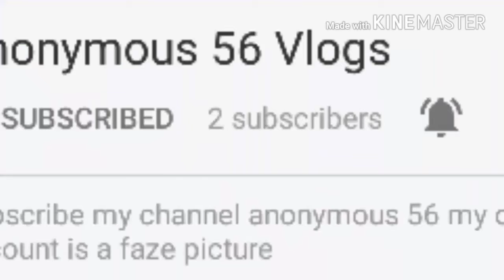Anonymous 56 Anonymous 56 vlogs anonymous 56 3rd